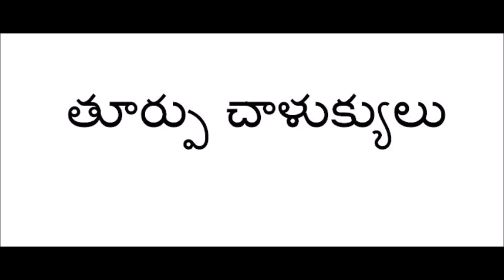తూర్పు చాళుక్యులు పార్ట్ 10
తూర్పు చాళుక్యులు